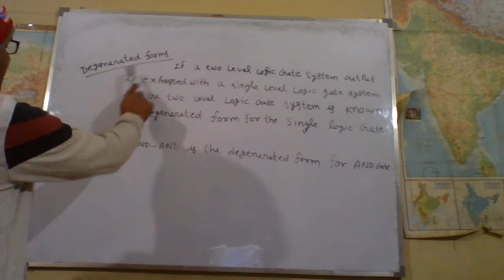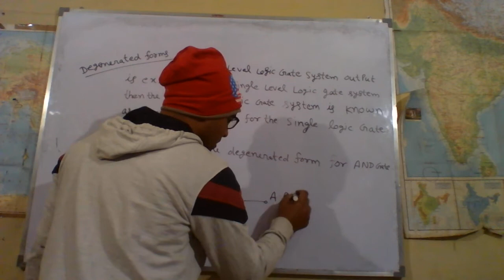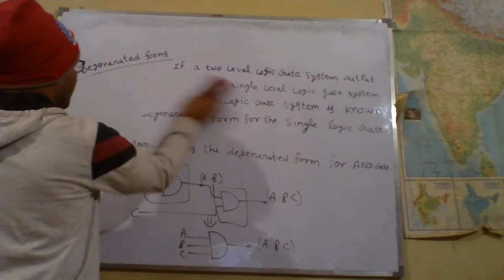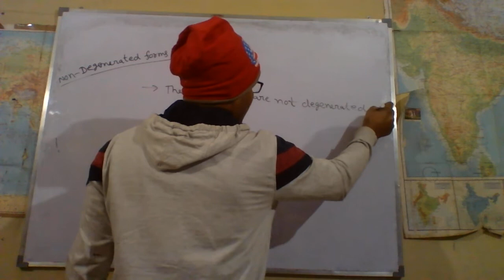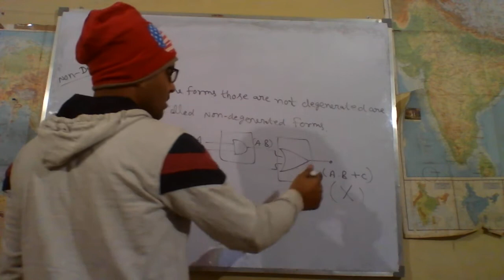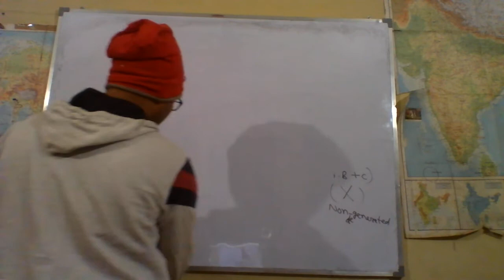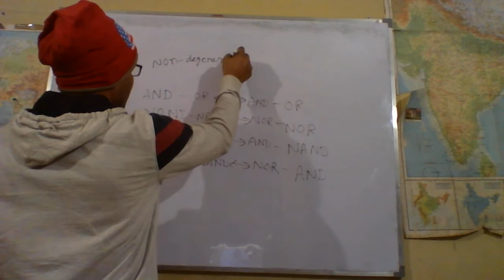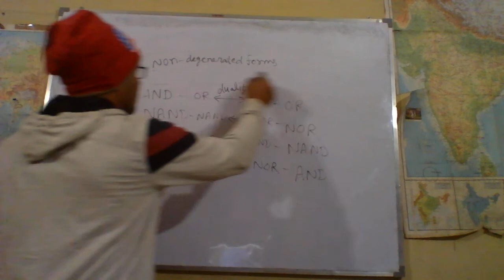Digital Electronics|GATE|ESE| lecture 6|ANKUR SHARMA